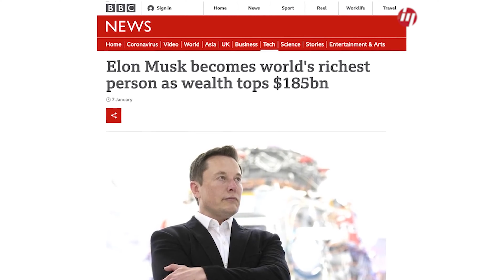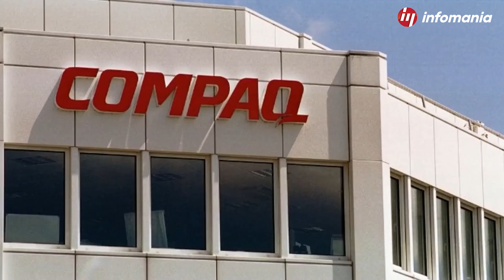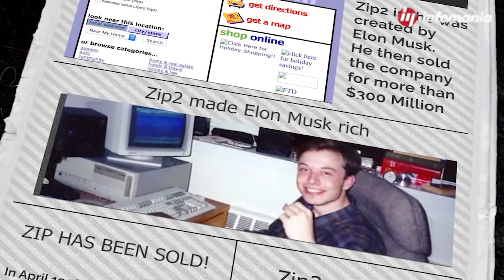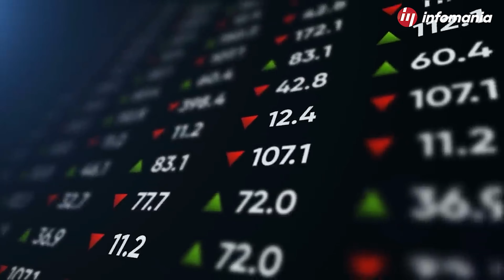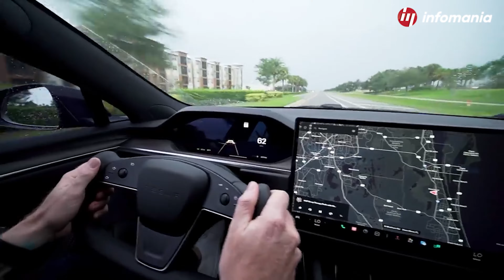Elon Musk Journey to Success | Elon Musk Success Story | Elon Musk Life Story | Infomania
Elon Musk, the world's wealthiest person and the CEO of SpaceX and Tesla, is known globally for his mind-blowing ideas and efficiency.

2020 wasn’t a great year for most people and businesses. But there was one person who thrived through it and earned more than 150 billion dollars in that year. Amid the biggest pandemic, leaving behind Jeff Bezos, Elon Musk became the richest man on earth in January 2021.

From the 35th richest person in the world in 2020 to the wealthiest person on earth in 2021, Elon Musk has blown everyone’s mind. Are you curious to know how did it become possible and how did he do it?

Born in 1971, a South African-born American engineer and entrepreneur, Elon Musk displayed an early talent for computers and business by creating a simple video game at the age of 12 and selling it to a computer magazine.

Musk described it as "a trivial game but better than Flappy Bird."